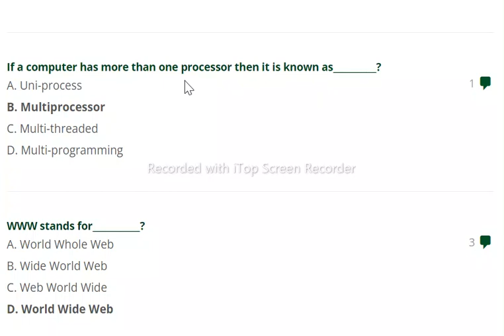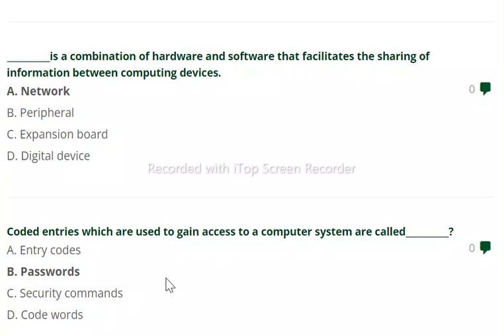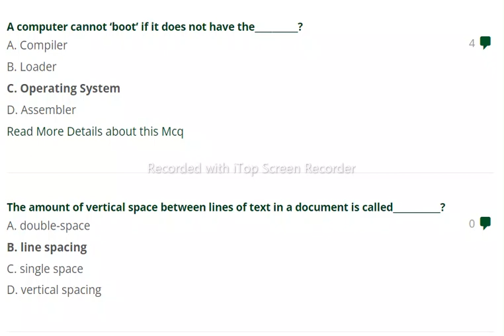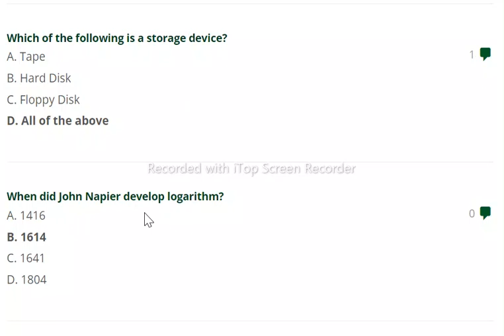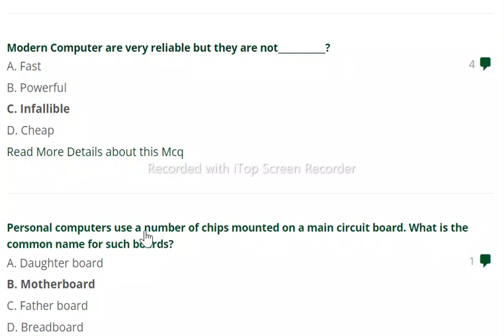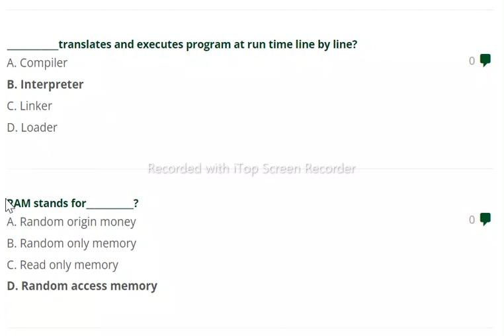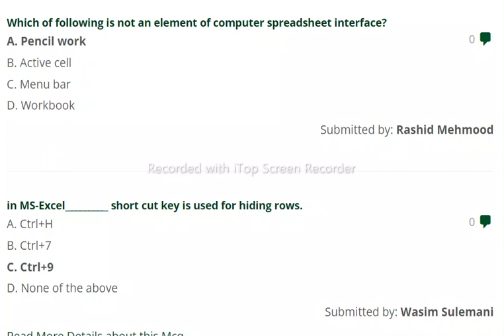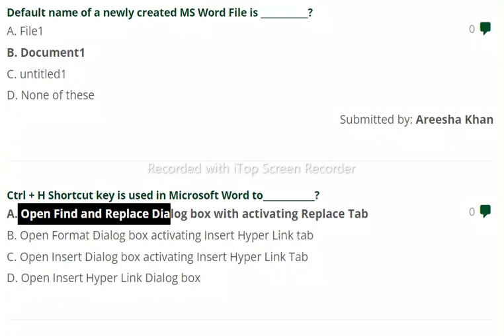Computer Mcqs (Microsoft Word Mcq's 2. Microsoft PowerPoint Mcq'sMicrosoft Excel ) ALL IN ONE VIDEO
Computer Mcqs
1. Microsoft Word Mcq's 2. Microsoft PowerPoint Mcq's
Microsoft Excel Mcqs